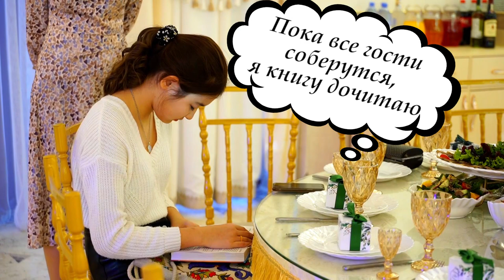"Мысли гостей" на свадьбе Кадыржана и Айданы